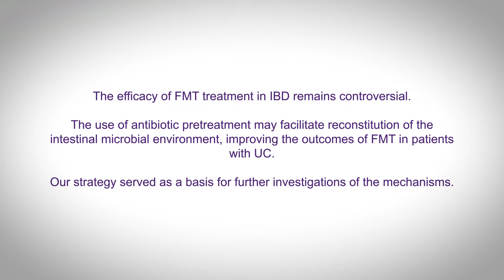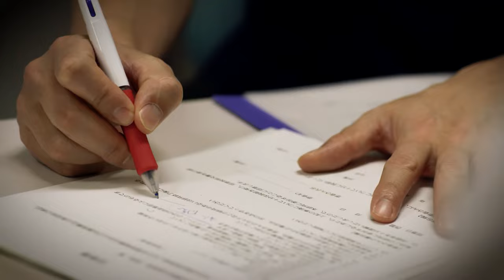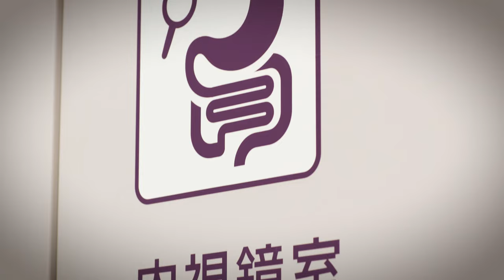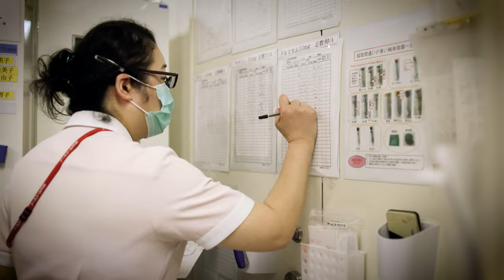Juntendo University School of Medicine, Department of Gastroenterology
A world leader in  field of basic and clinical research of diagnosis, treatment and prevention of diseases of the esophagus, stomach, small and large intestines, liver, gall bladder and pancreas.

The Department of Gastroenterology was established in 1968 by reorganizing the 1st and 2nd Departments of Internal Medicine. Dr. Hikoo Shirakabe was the founder professor; he was the pioneer of the double contrast radiography. The second professor was Dr. Toshihiko Namihisa, the leading hepatologist of the time, and the third was Dr. Nobuhiro Sato, a famous clinician and researcher. Since September 2006, Professor Sumio Watanabe has presided over the department, and our department has been further expanding and developing. The university has carried out numerous reforms in the education of medical school and innovations in post graduate course such as increasing the capacity of numbers of students till now. Our department is also increasing in numbers of the staffs and is the largest in the university.